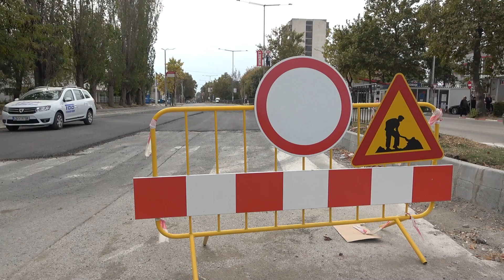Цветан Ценков: Булевард „Панония” е олицетворение на българската действителност в национален смисъл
„Булевард „Панония” е олицетворение на българската действителност в национален смисъл” – това заяви кметът на община Видин Цветан Ценков в предаването „Пресечна точка” в ефира на нашата медия. Ремонтът отдавна трябваше да е приключил, но прогнозата на общинското ръководство е, че ремонтните дейности ще бъдат завършени до края на месеца.